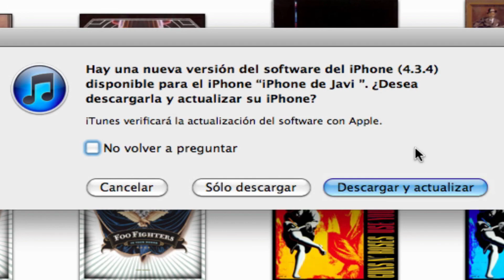No actualizar al iOS 4.3.4 o 4.3.5, Todavía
En este video advierto de no actualizar al iOS 4.3.4.